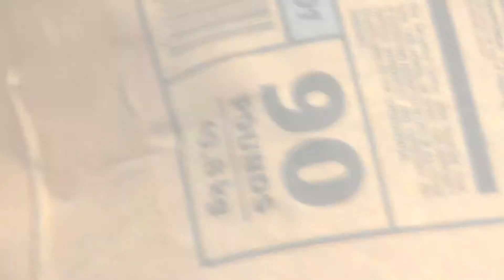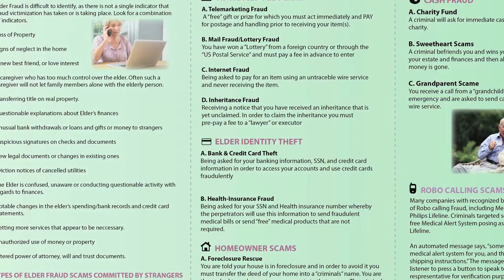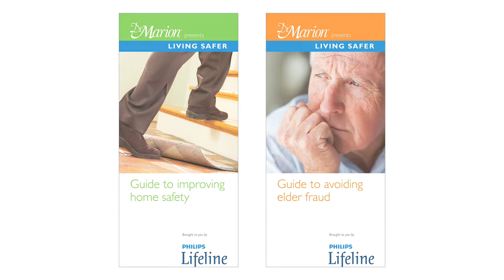Living Safer Segment 5 of 6